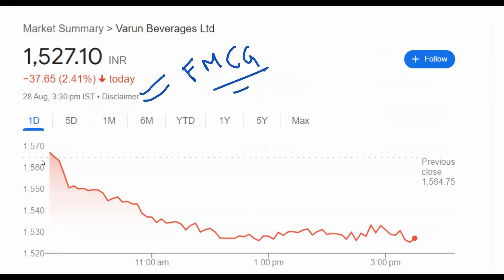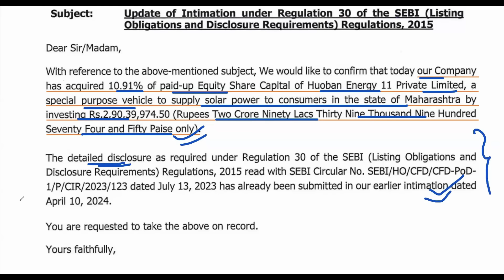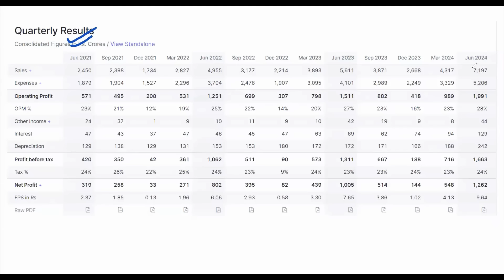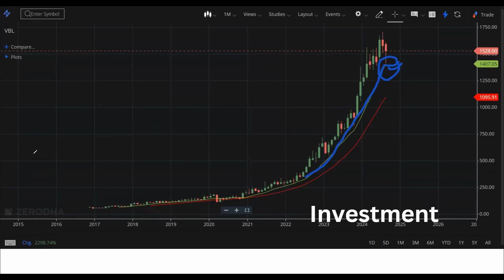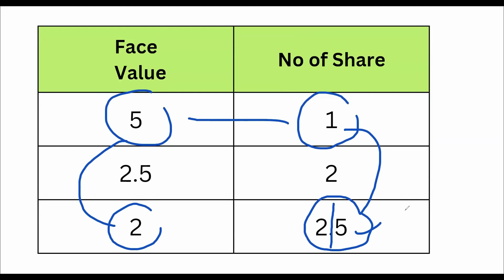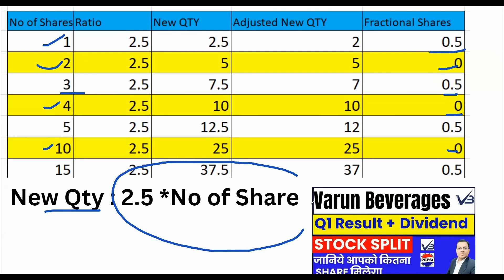VBL acquisition news I Varun Beverages share split News I Vbl share latest news today I VBL Share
QUERY:
varun beverages split
vbl latest news
vbl latest news
vbl
vbl split date
vbl split news
varun beverages stock analysis
varun beverages share spli
vbl news
vbl share bonus date
vbl share split date
banco india share latest news
barbeque nation share
bepl share latest news
dividend stock
varun beverage
varun beverage news
vbl share news today
vbl split
learn to earn by akr
warren buffet investment strategy

Note:
Before BUY/SELL please consult your financial ad